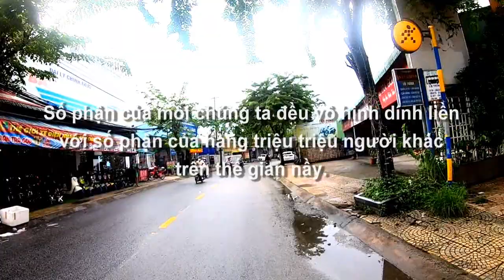14 AL nhầm ngày 28/09/2023, xe 0 đồng phát cơm Thiện Duyên & rau 9 Gấu, Tri Tôn, An Giang 28/09/2023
14 AL nhầm ngày 28/09/2023, xe 0 đồng phát cơm Thiện Duyên & rau 9 Gấu, Tri Tôn, An Giang 28/09/2023.